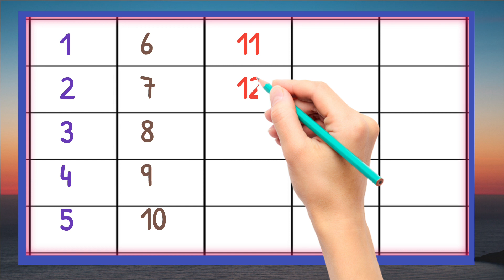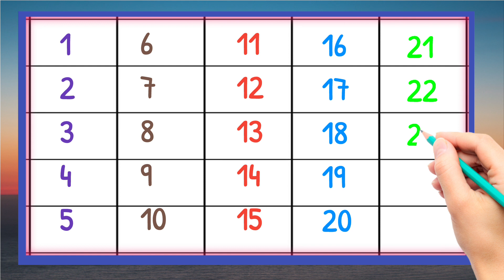1 to 25 Counting for kids।। Number Song 1 to 25।। 123 Counting song।।123456789।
1 to 25 Counting for kids।। Number Song 1 to 25।। 123 Counting song।।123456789।

एक बार हमारे चैनल पर विजिट जरूर करे।

1 to 100 counting in hindi
1 to 100 counting in english
1 to 100 counting in punjabi
1 to 100 counting in spanish
1 to 100 counting in hindi and english
1 to 100 counting in urdu
 1 to 100 counting in english spelling
1 to 100 numbers in english words
arabic counting 1 to 100 in urdu
counting in punjabi 1 to 100 in english
1 to 100 numbers in punjabi
1 to 100 counting in urdu words
1 to 100 counting in sanskrit
1 to 100 counting in hindi
1 to 100 numbers spelling
1 to 100 numbers in sanskrit
1 to 100 counting in hindi and english
1 to 100 counting in urdu
1 to 100 counting song
1 to 100 number names in tamil
1 to 100 counting spelling
1 to 100 counting in english spelling
1 to 100 counting in urdu words
numberblocks counting 1 to 100
1 to 100 counting song in english
learn 1 to 100 numbers in Hindi
1 to 100 counting in punjabi words
1 to 100 counting english mein
1 to 100 counting song in hindi
1 to 100 counting in marathi
1 to 100 counting number name
1 to 100 roman number counting
1 to 100 tak counting number
1 to 100 counting song number block
1 to 100 counting song jack hartmann
1 to 100 counting song rap
1 to 100 counting song in spanish
1 to 100 counting song exercise
1 to 100 counting song with spelling
1 to 100 counting song for toddlers
1 to 100 counting song cocomelon
1 to 100 counting song in french
1 to 100 counting song slow
1 to 100 counting song spiderman
1 to 100 counting in hindi with spelling
1 to 100 counting in hindi song
1 to 100 counting in hindi writing
1 to 100 numbers in hindi writing
1 t0 100 counting in hindi
1 to 100 numbers in hindi and English
1 to 100 numbers song in hindi
ginti 1 to 100 numbers in hindi
1 to 100 numbers in hindi pronunciations
1 to 1oo counting in hindi
1 to 100 only numbers in hindi
1 to 100 counting in sanskrit trick
1 to 100 counting in sanskrit chart
1 to 100 counting in sanskrit class
1 to 100 sanskrit numbers in words
how to learn 1 to 100 numbers in sanskrit
1 to 100 numbers in sanskrit language
how to learn 1 to 100 counting in Sanskrit
write 1- 100 numbers in sanskrit
1 se 100 tak counting in sanskrit
write 1 to 100 counting in sanskrit
1 to 100 numbers in urdu
chinese counting 1 to 100 in urdu
1 to 100 tak counting english mein
1 to 100 number names english mein
1 to 100 numbers english mein
1 to 100 counting english aur hindi mein
1 to 100 counting spelling ke sath
1 to 100 counting spelling sahit
1 to 100 ordinal numbers spelling
1 to 100 numbers with spelling in marathi
1 se 100 counting spelling
1 to 100 counting in english spelling video
1 to 100 numbers spelling in Hindi
1 to 100 numbers in marathi with spelling
1 to 100 numbers writing in marathi
1 to 100 number names in marathi
1 to 100 number names in kannada
1 to 100 numbers and number names in hindi
1 to 100 number names in telugu
1 to 100 number names photo
1 to 100 number names chart
1 to 100 number names project
1 se 100 tak counting number
1 se lekar 100 tak counting number
1 se 100 tak counting number name
numberblocks counting from 1 to 100
1 to 100 numbers in spanish
1 to 100 counting in hindi
1 to 100 counting in English
1 to 100 counting in punjabi
1 to 100 counting in spanish
1 to 100 counting in hindi and english
1 to 100 counting in urdu
1 to 100 counting in english spelling
1 to 100 numbers in english world
1 to 100 numbers in punjabi
1 to 100 counting in urdu words
1 to 100 counting song in english
1 to 100 numbers in english video
1 to 100 counting song numberblocks
1 to 100 counting song jack hartmann
1 to 100 counting song rap
1 to 100 counting black screen
1 to 100 counting green screen
1 to 100 counting song in spanish
1 to 100 counting in english and hindi
1 to 100 counting in english word
1 to 100 counting in english spelling videos
1 to 100 counting english mein
1 to 100 arabic numbers in english
1 to 100 roman numbers in english
1 to 100 numbers spelling in english
1 to 100 tak counting english
1 to 100 counting in hindi with spelling
1 to 100 counting in hindi song
1 to 100 counting in hindi writing
1 to 100 numbers in hindi writing
1 t0 100 counting in hindi
1 to 100 numbers in hindi and english
1 to 100 numbers song in hindi
1 to 100 numbers in hindi pronunciation
1 to 1oo counting in hindi
1 to 100 only numbers in hindi
1 to 100 numbers in urdu
1-100 number song english
1 to 100 counting in punjabi language